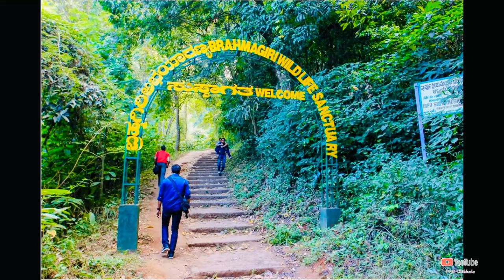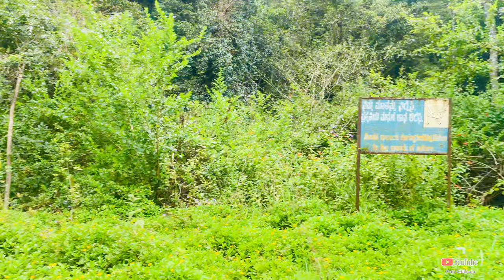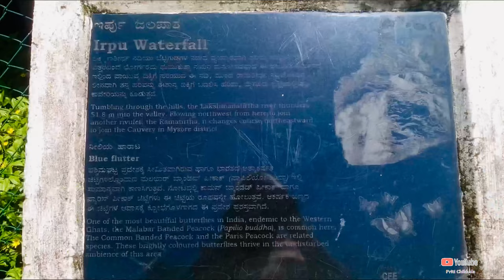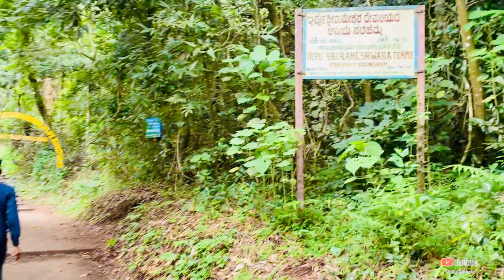Iruppu Falls Brahmagiri -Amazing Waterfalls near Private Estate in Kodagu Coorg|Beautiful Waterfalls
Iruppu Falls BrahmagiriAmazing Waterfalls near a Private Estate in Kodagu Coorg | The Most Spectacular and Beautiful Waterfalls in India!

Let's keep this place to share our thoughts and help each other to become the best version of ourselves.